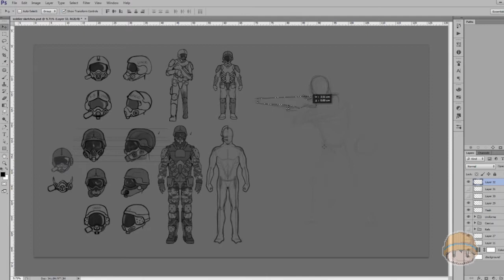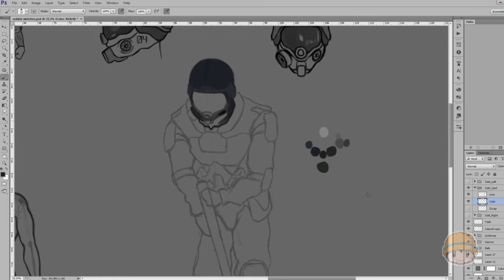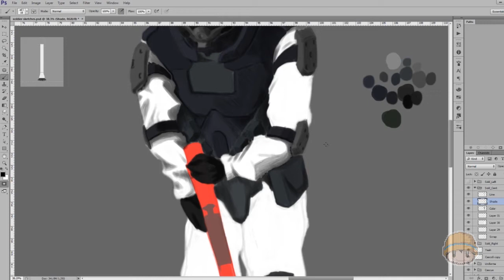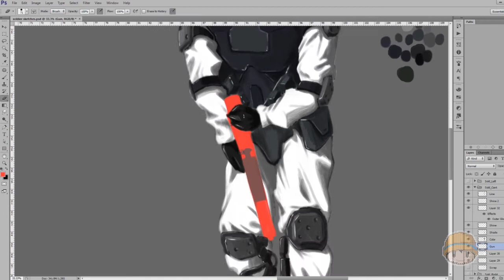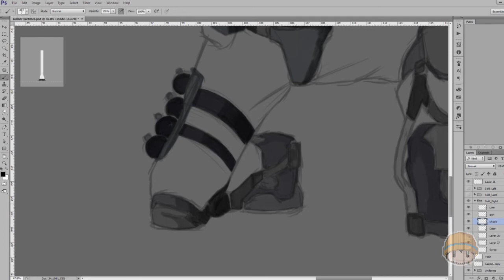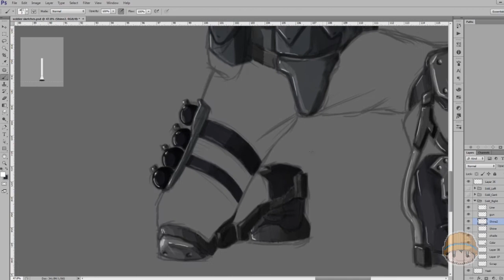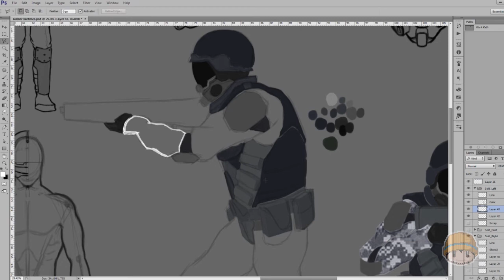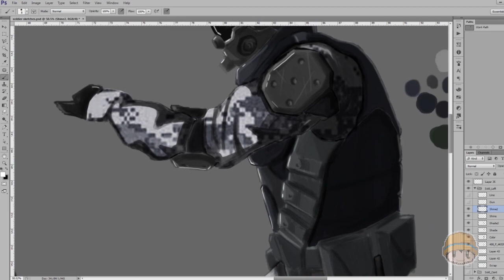Concept-Art HQSoldier Speed-Painting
This is my first youtube video, also my first speed painting.

This is a concept art for a project i'm developing with 4TAKEN Entertainment. The project is an animated shortfilm called "Project N.I.V.A."
This concept is about a group of soldiers that will appear in the short film.

Music from OCRemix (Respectively)

Red Alert - Hell March to the Apocalypse by Prince of Darkness

I hope you like it, also sorry if the video is too long.